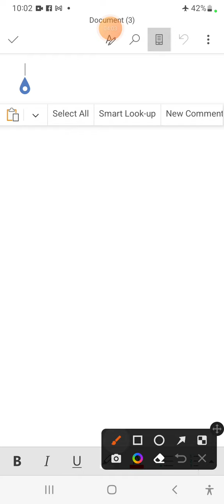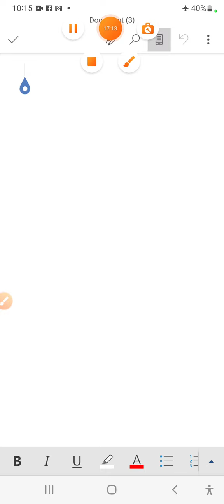CDP CTET दिसम्बर 2022बाल विकास की अवस्थाए Stages of Child Development 9 months, 0-2,2-6,6 - 12,12-18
early childhood
later childhood